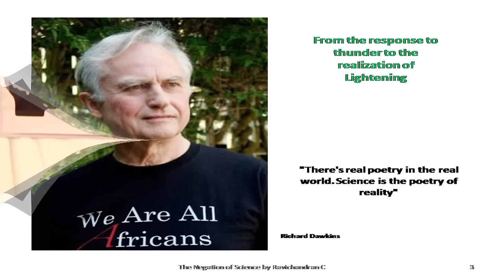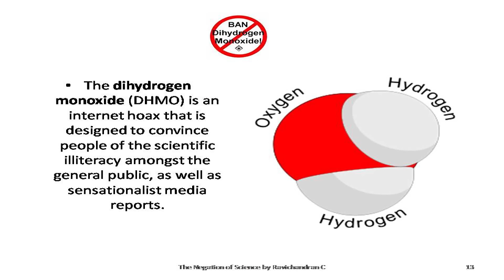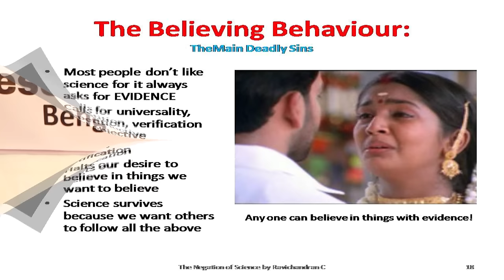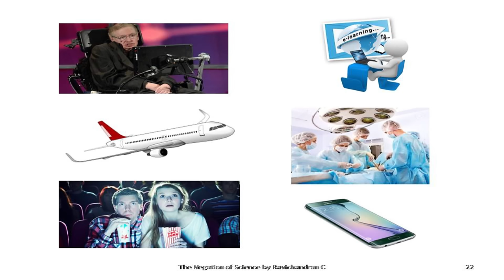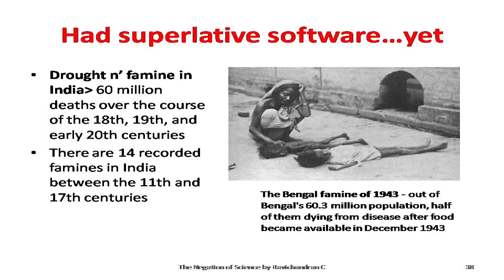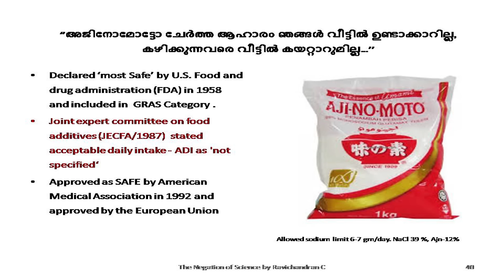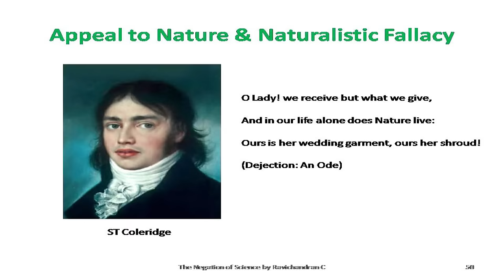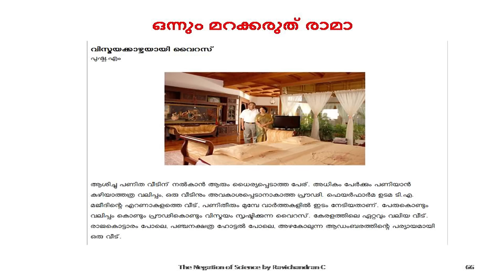ശാസ്ത്രത്തിന്‍റെ നിരാകരണം (The Negation of Science) - Ravichandran .C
This presentation was done by noted freethinker and authour Ravichandran C at Karunya Auditorium, KR Puram, Banglore on 18.3.17. The event was conducted by esSENSE, Bangalore. Ravichandran here talks about how Kerala society negated the positive values and functional criteria science stands for so as to embrace illusory equations of pseudo science, quackery, religious fanaticism.  Science is the best way to do any thing in this world. It has the best possible methodology and code of conduct. It is descriptive rather than prescriptive and take a stand of  moral neutrality. But that won't make society robotic or inhuman. Because, essentially, man is a moral animal. To be a scientific human being means you are not only scientific but also moral. Science also calls for the updation of social morality as per requirements. But, at present, eating the fruits of science and cutting its roots is the favourite past time of Keralites. The Speaker would like to see light at the end of the tunnel. That is possible only if the society begins to adopt the scientific way of thinking in general, he says.